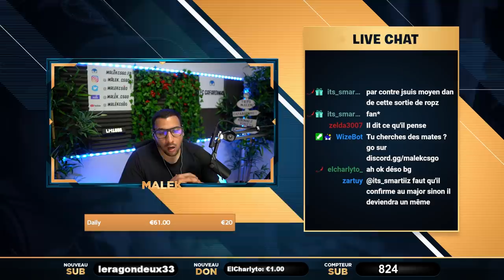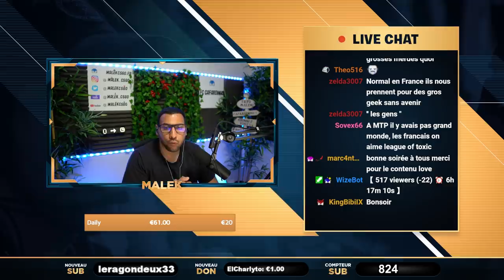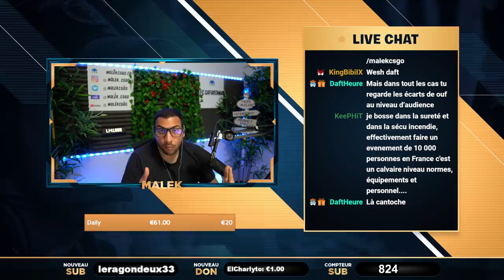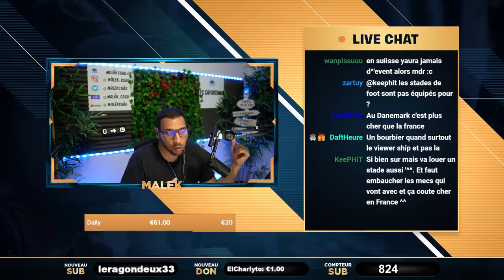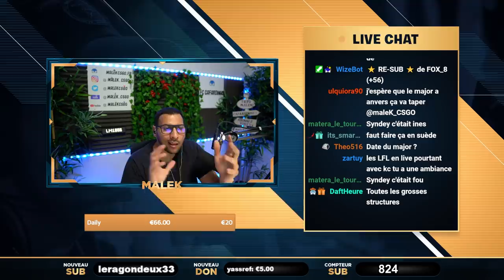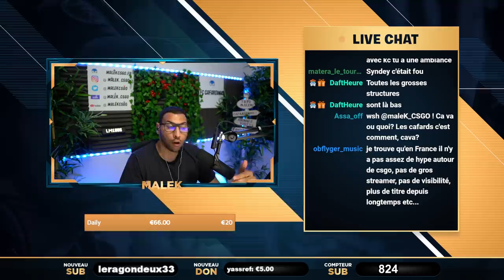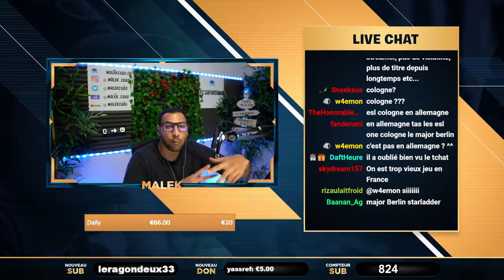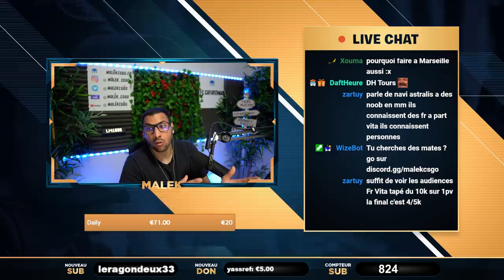Pourquoi CSGO est MORT en France ?!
Pourquoi il n'y aura pas d'événement majeur sur CS en France en 2022 ?